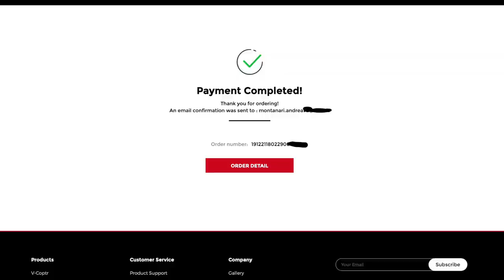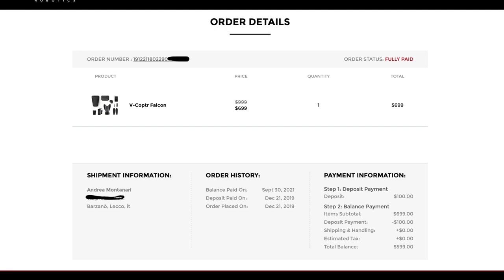NOVITA' SUL MIO V-COPTR FALCON AGGIORNAMENTO SULl’ ORDINE DEL MIO DRONE!!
Link Utili

         ❖❖❖❖❖❖❖❖❖❖❖❖❖❖Contatti❖❖❖❖❖❖❖❖❖❖❖❖❖❖❖